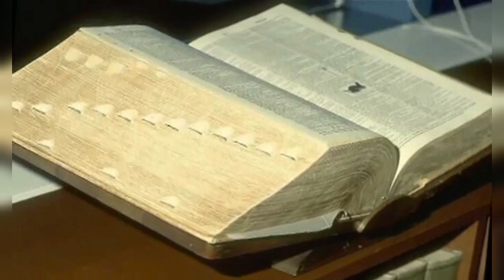ТЫ ОТРИЦАЕШЬ СУЩЕСТВОВАНИЕ БЕСОВ НЕ ПО СВОЕЙ, А ПО ИХ ВОЛЕ..